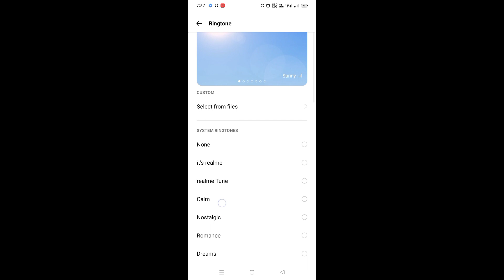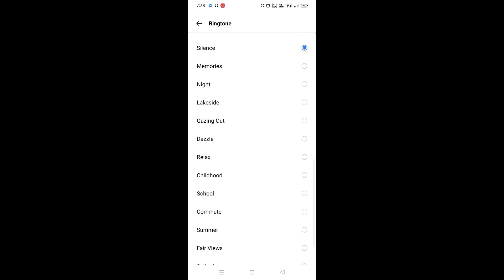Realme Mobile Me Alarm Ton Set Kaise kare 2022 || Bishal Mandal